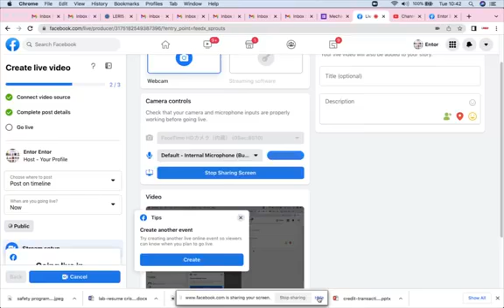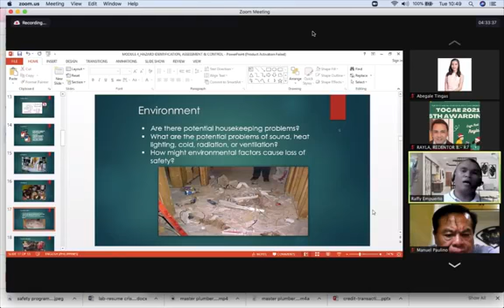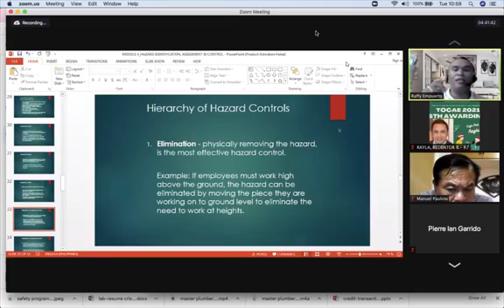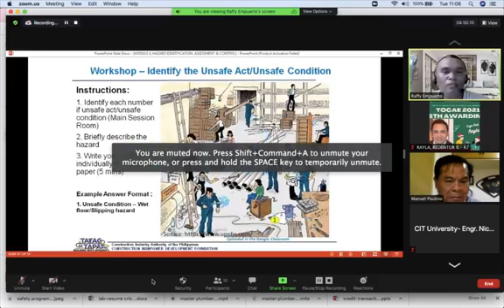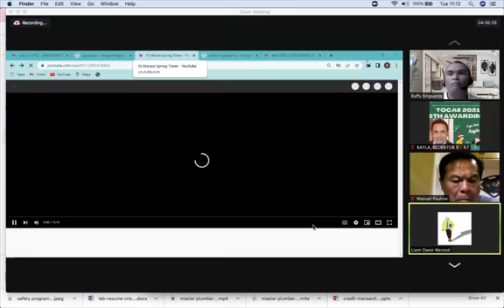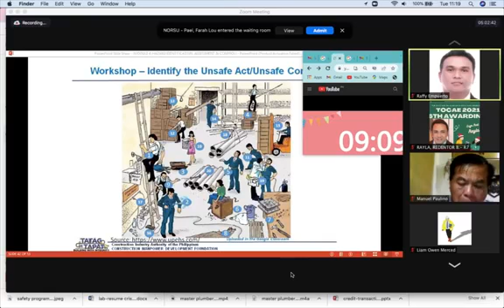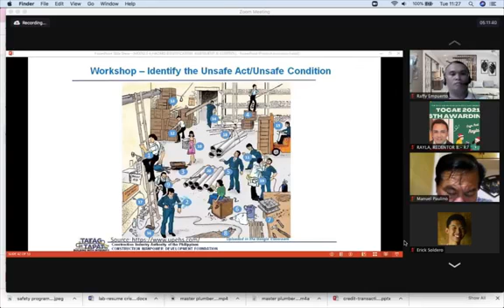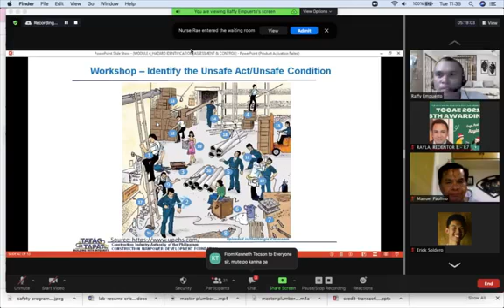Safety Training Webinar by RBR Consultants